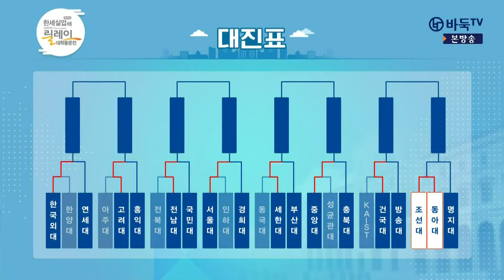(조선대 vs 동아대) 제15회 한세실업배 릴레이 대학동문전 24강전 8경기 1국 (09/25)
진행 : 이유민
해설 : 장수영